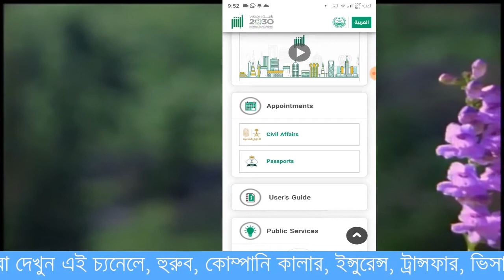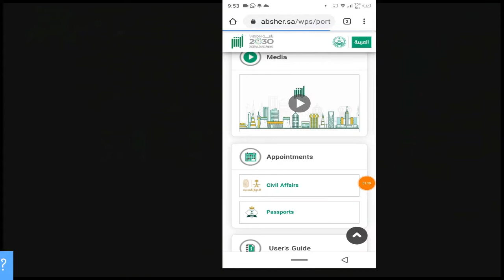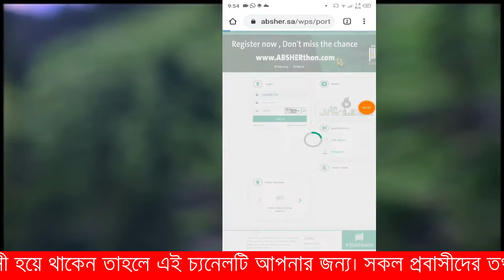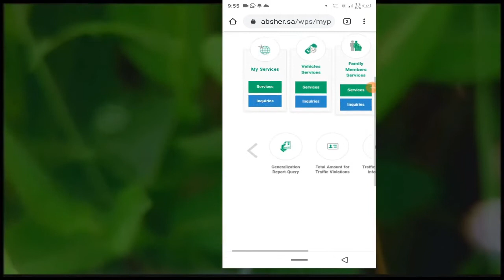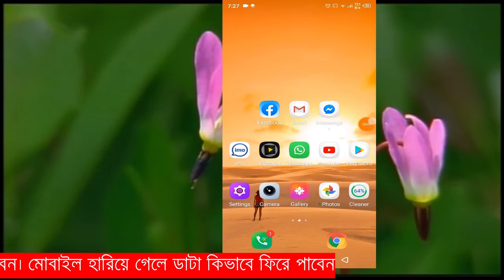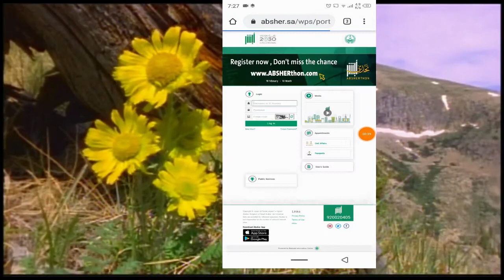ফিংগারপ্রিন্ট চেক যেভাবে করবেন || check finger print || eng team tube